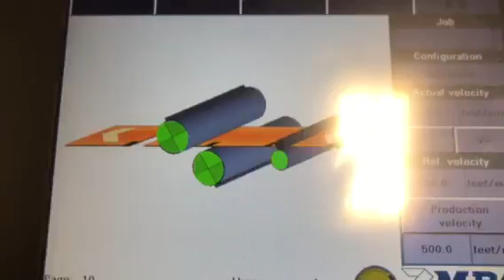MBO Roll Fed SVC Finishing-2 up folded letters with chip out and final cuts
This is an example of our core functions of making direct mail letters for the ad market.  Here we have variable data on a web making letters complete.  The web is cut, chipped and folded so the letter is ready to be inserted in the mailing department. The line is generally made up of a UW 52/520 Unwinder, SVC 525C Sheeter, DFT 6 plate folderand ASP shingle delivery table.  A classic MBO letterfold finishing system from a roll.